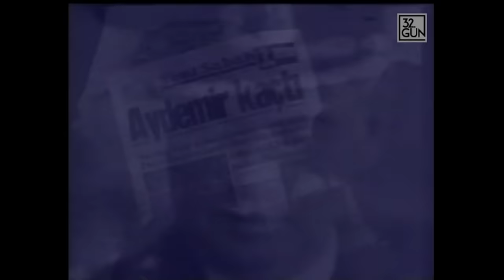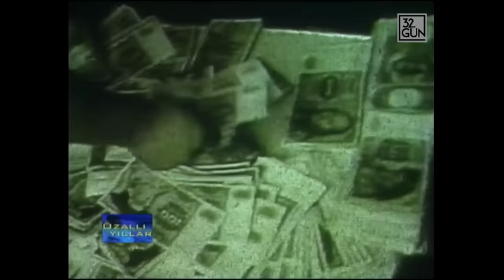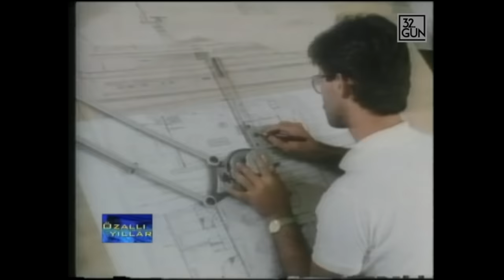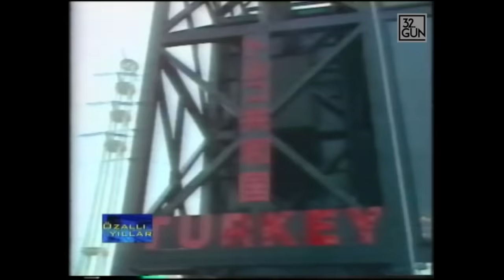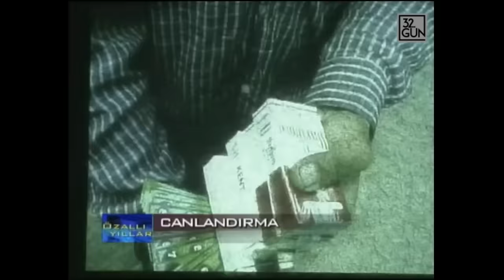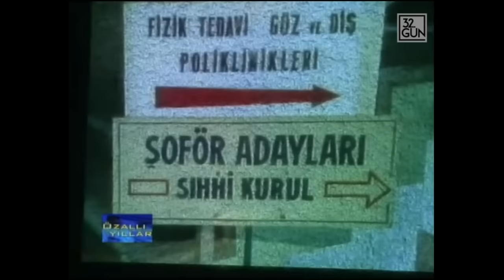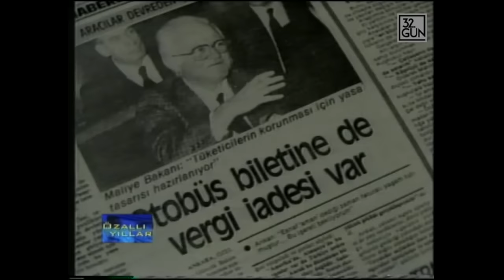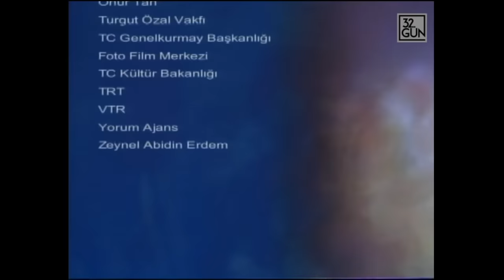Özallı Yıllar Belgeseli 4. Bölüm | Tabular Yıkılıyor | 32.Gün Arşivi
Demokrasi tarihimizin sayfalarında dolaşırken sağ-sol kavgaları gördük, ihtilaller yaşadık. Kan aktı, idam sehpaları kuruldu ancak bunlar ülkenin yolunu hiçbir zaman değiştiremedi. 1980’lere geldiğimizde ise bir kişi çıktı ve sistemi kökünden sarstı, insanların dünyasını değiştirdi. Bu kimine göre büyük bir devrim, kimine göre bazı değerlerin yıpranmasıydı. Ne olursa olsun bu insan Türkiye’nin bir dönemine damgasını vurdu.